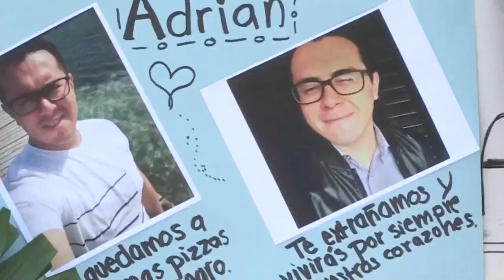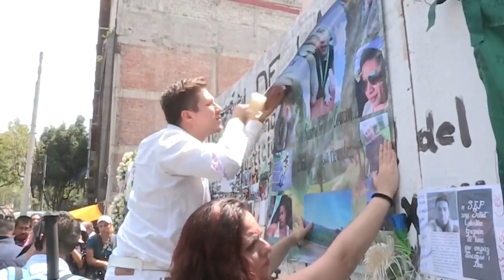Mexico se detuvo a las 1:13 de la tarde